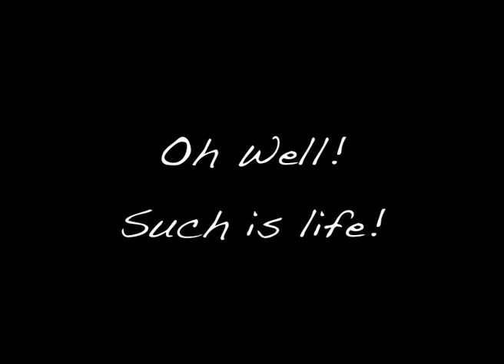Rainy Day Makeup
Hangin' around. nothing to do but.

play with my new Coastal Scents 88 palette!

Contrary to the song, I love rainy days.  So long as I'm home.